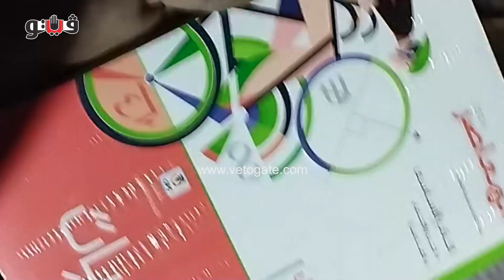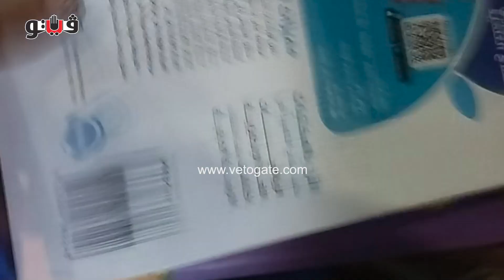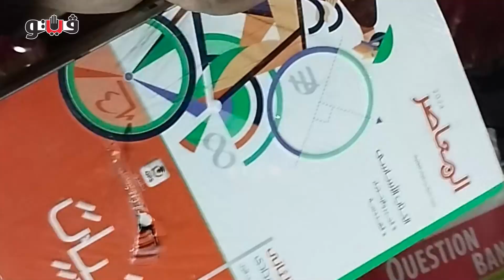أسعار الكتب الخارجية نار تحرق جيوب أولياء الأمور.. والباعة: محتاجة قرض